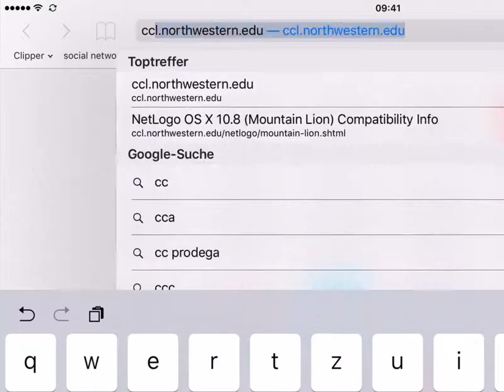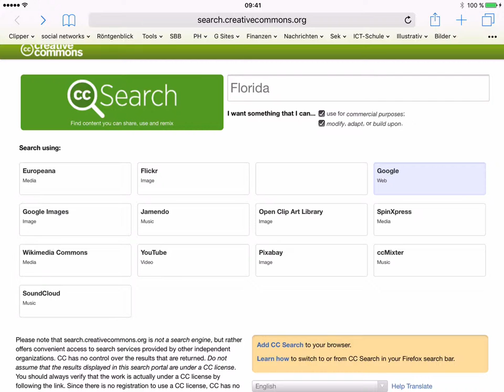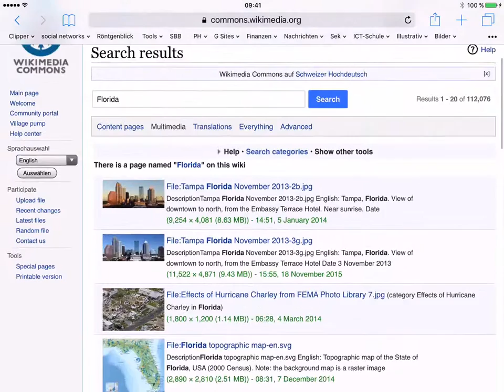CC Bilder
Mit dem iPad Bilder suchen, die du weiterverwenden darfst.